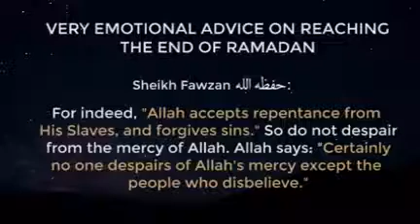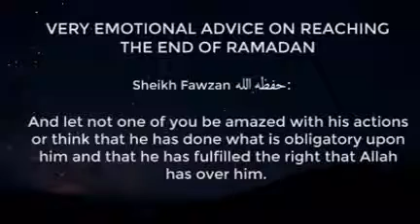Very emotional advice on reaching the end of Ramadan by Shaykh Fawzan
credit unknown